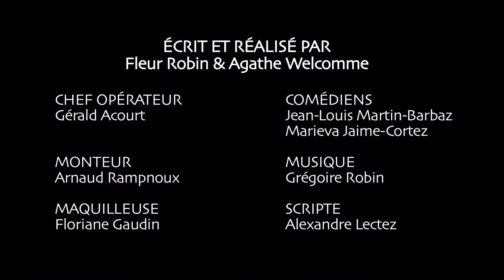Comment ?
Par Agathe WELCOMME et Robin FLEUR
Une jeune fille et son grand-père prennent le café. C'est l'heure des négociations.

Film en sélection officielle du Mobile Film Festival 2013